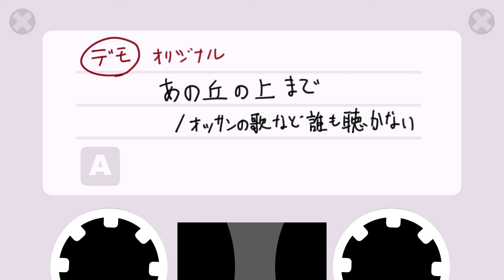オリジナル曲「あの丘の上まで 」デモ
「あの丘の上まで」という曲のデモです。